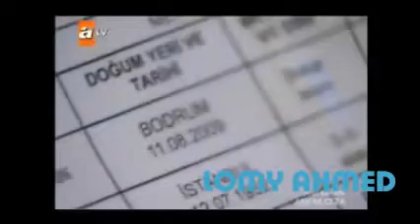سافاش و ياسمسن زى الايام ديه